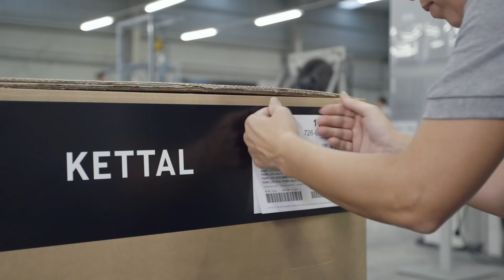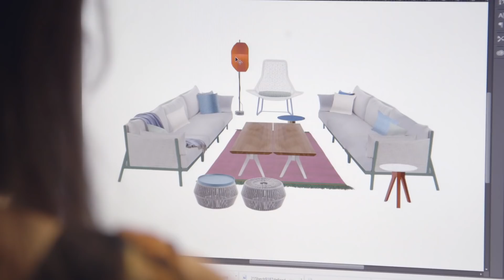Keep on enjoying with us...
That's Kettal... the place where furniture is made to share a little stories made of freedom, inspiration, creativity, pasion and life. Sit back relax and keep on enjoying with us...